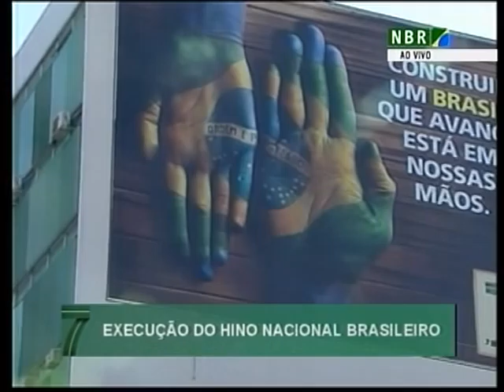7 de Setembro: Execução do Hino marca o início das comemorações na Esplanada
Melhores momentos do desfile em comemoração ao Dia da Independência, na Esplanada dos Ministérios. Evento reuniu aproximadamente 40 mil pessoas em 7 de Setembro de 2011.